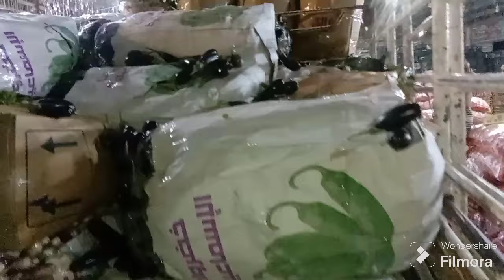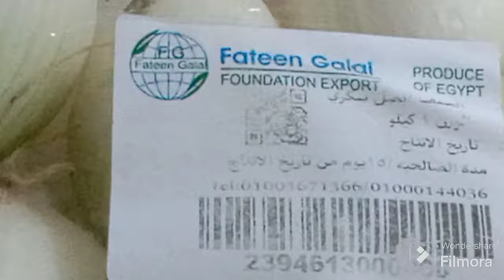أسعار الخضروات والفواكه و الأسماك في سوق العبور بعد مزادات الأحد ٥ / ٥ / ٢٠٢٤ و استقرار أسعار البصل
اخبار سوق العبور _ سوق العبور اليوم _ اسعار البصل و التوم و البطاطس في سوق العبور الآن